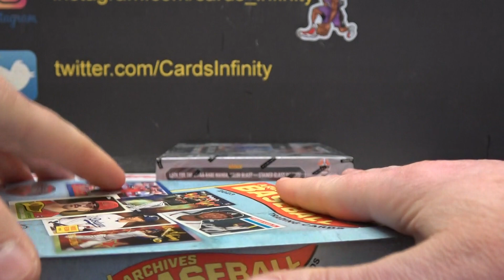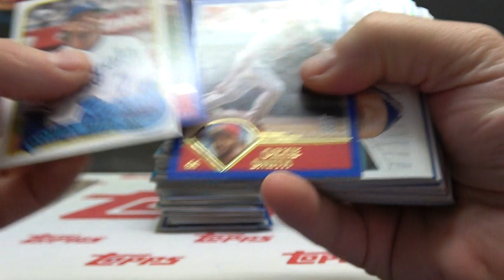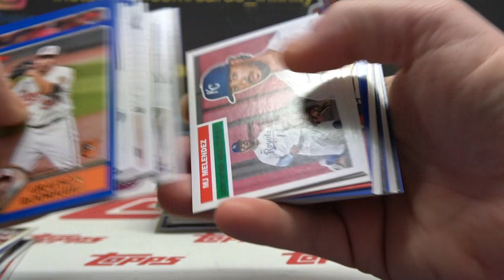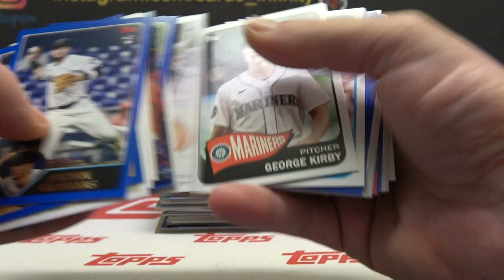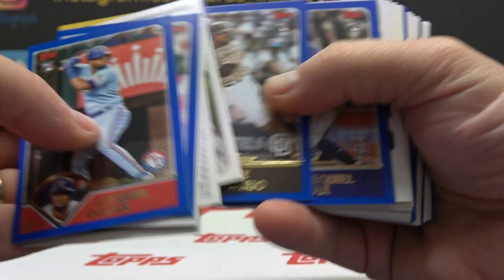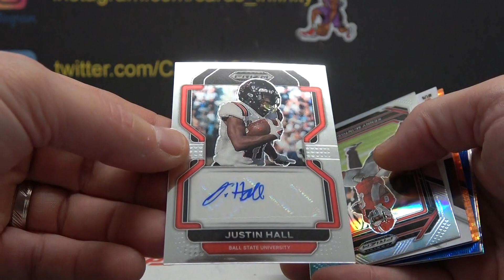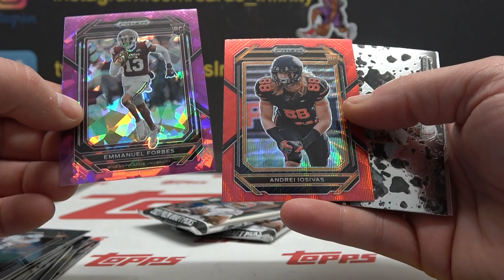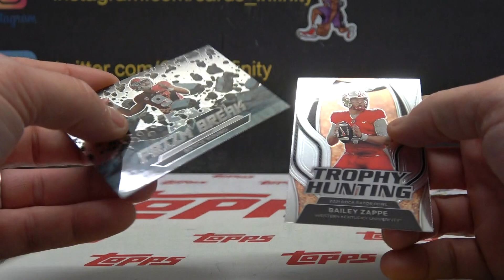Joe's 2023 Topps Archives MLB Baseball 2023 Panini Prizm Draft Picks Football 2 Box Break